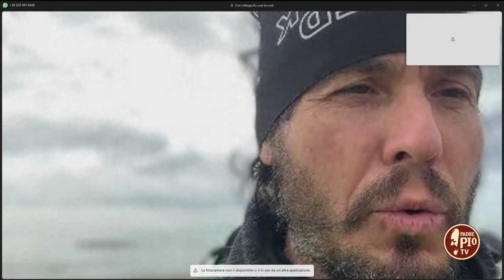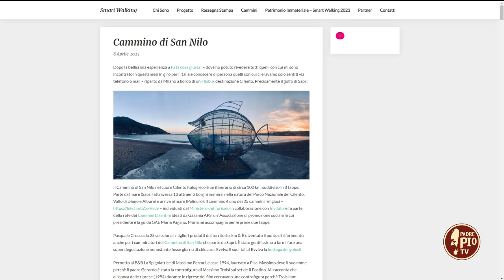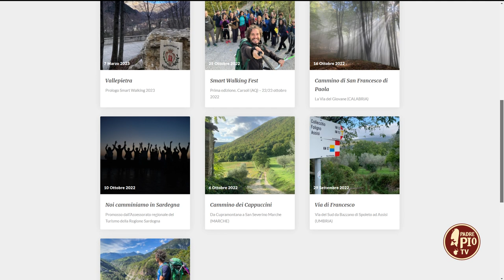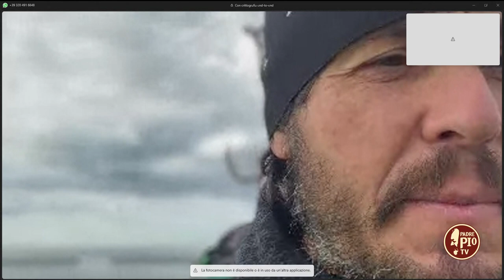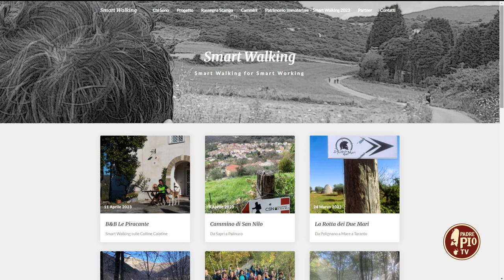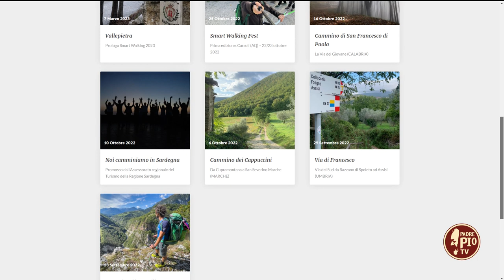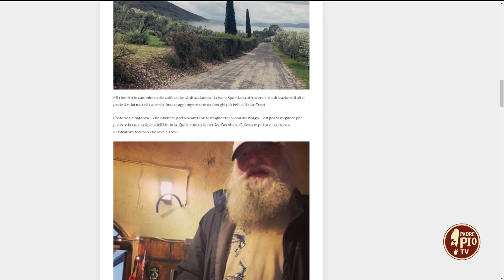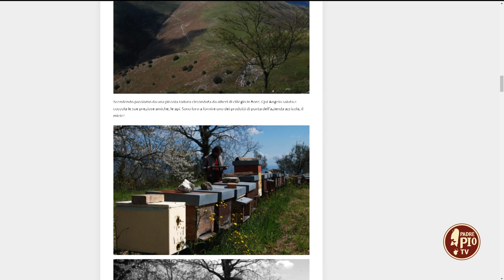In cammino con Davide Fiz di Smart Walking - 18 Aprile 2023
Si può lavorare e dedicare contestualmente tempo a se stessi e al proprio “cammino”? Nel mondo frenetico in cui viviamo è sempre più difficile trovare il giusto equilibrio tra vita e lavoro. L’esperienza di Davide Fiz ci insegna che con un po’ di coraggio e di impegno si può percorrere la strada per trovare se stessi e il mondo. Il trucco è viaggiare con occhi curiosi e zaino leggero.